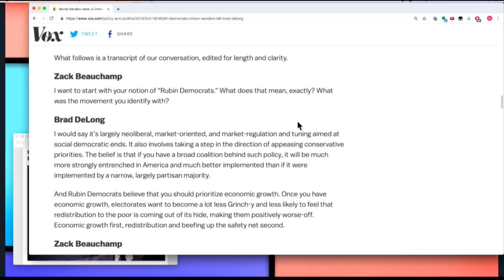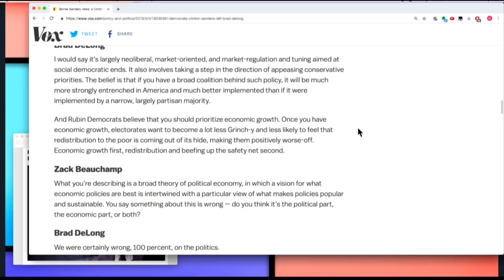Neoliberal Policy Architect: Whoops!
In this Majority Report clip, Brad DeLong says it's time for neoliberals to pass the baton left.

"I would say that Zack has it slightly wrong here. There is not one core reason for passing the baton. There are three reasons: a political reason, a policy-implementation reason, and a we've-learned-about-the-world reason:

Here's Zack Beauchamp: Zack Beauchamp: A Clinton-era Centrist Democrat Explains Why It’s Time to Give Democratic Socialists a Chance: “The Baton Rightly Passes To Our Colleagues On Our Left”: "DeLong believes that the time of people like him running the Democratic Party has passed. It’s not often that someone in this policy debate — or, frankly, any policy debate — suggests that their side should lose. So I reached out to DeLong to dig into the reasons for his position: Why does he believe that neoliberals’ time in the sun has come to an end?...

...The core reason, DeLong argues, is political. The policies he supports depend on a responsible center-right partner to succeed. They’re premised on the understanding that at least a faction of the Republican Party would be willing to support market-friendly ideas like Obamacare or a cap-and-trade system for climate change. This is no longer the case, if it ever were. The result, he argues, is the nature of the Democratic Party needs to shift. Rather than being a center-left coalition dominated by market-friendly ideas designed to attract conservative support, the energy of the coalition should come from the left and its broad, sweeping ideas. Market-friendly neoliberals, rather than pushing their own ideology, should work to improve ideas on the left. This, he believes, is the most effective and sustainable basis for Democratic politics and policy for the foreseeable future. "*